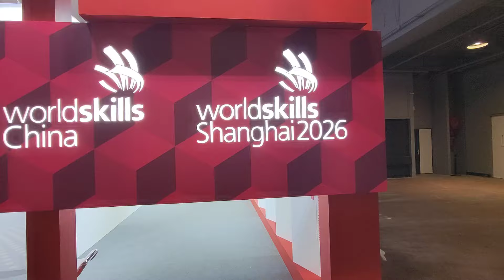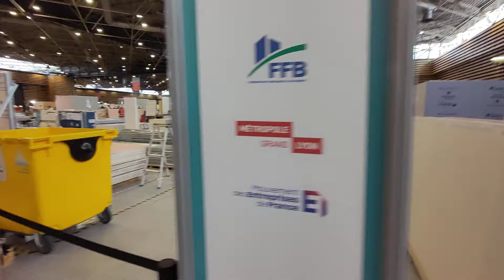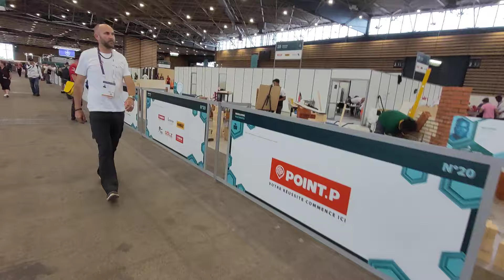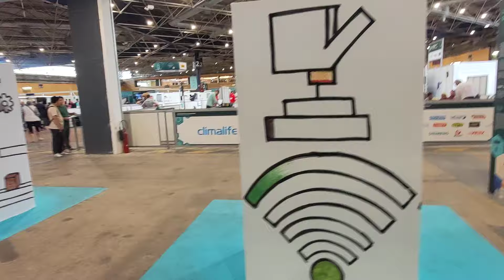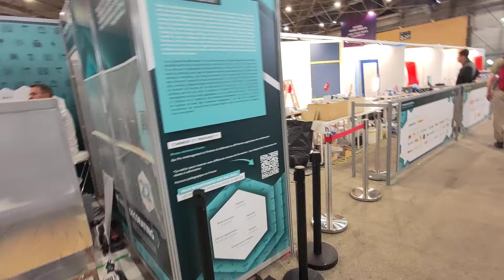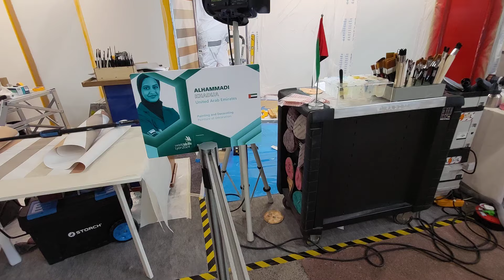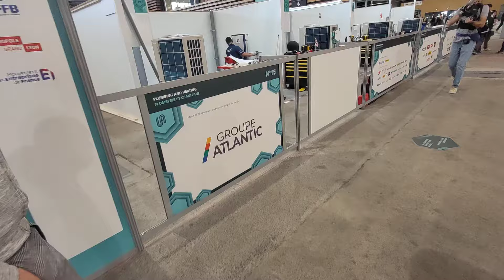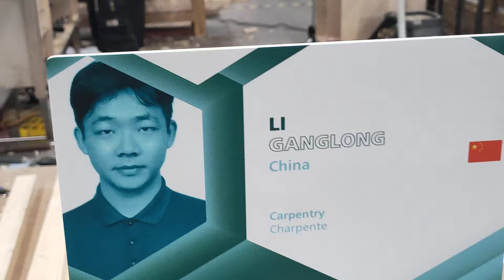WORLDSKILLS LYON 🦁 2024